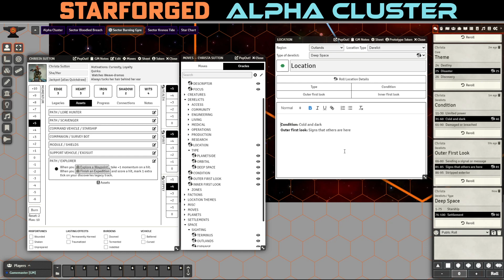Starforged: Alpha Cluster - Session 32: With friends like this...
This is a recording of my solo STARFORGED campaign. It is located in a the cloud galaxy The Forge, after the humanity fled in massive Exodus Titan ships from its home in Triangulum (M33). The Forge is a harsh, dangerous place, and full of strange anomalies, floating derelicts, and ancient vaults. Can our Relic Hunter, callsign Jackpot, find what she is looking for among the stars?

Note: All images used for maps or characters are either from Pixbay free images, or created by the video author.